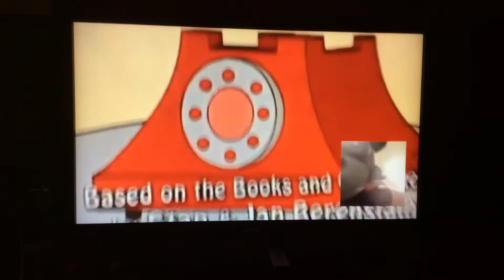Reaction video to mrfazgamer reacts to the dummy bears part 1